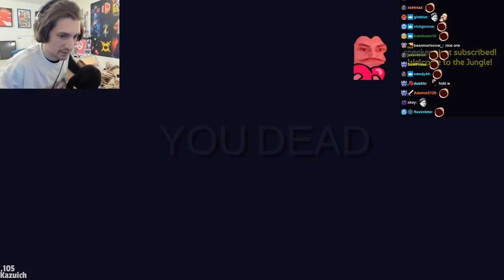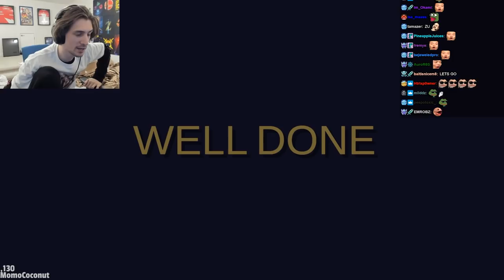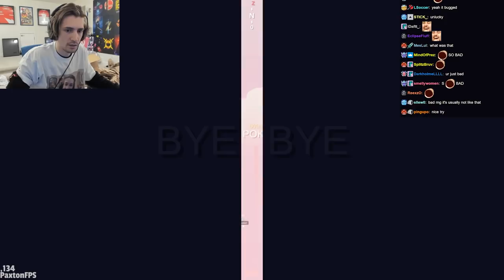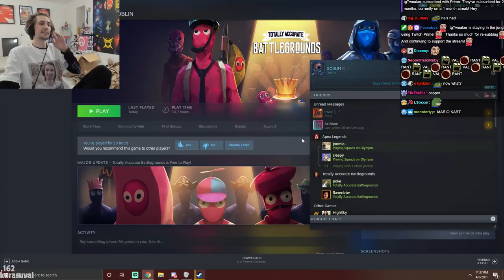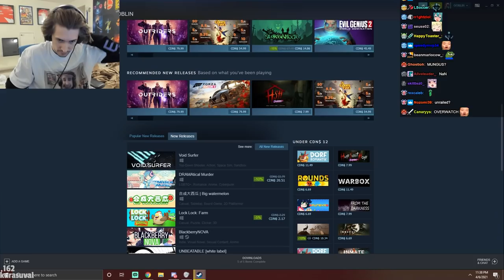xQc Plays Totally Accurate Battlegrounds with Greek, Poke and Moxy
xQc Plays Totally Accurate Battlegrounds (with chat)